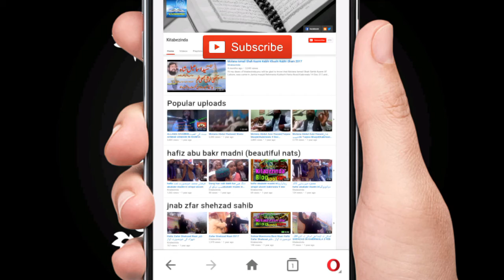Tahir Bilal Chishti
Hi guys I am here with this New Naat 2018 by,Tahir Bilal Chishti - New Naat2018 - In Shorkot City.

More Naats